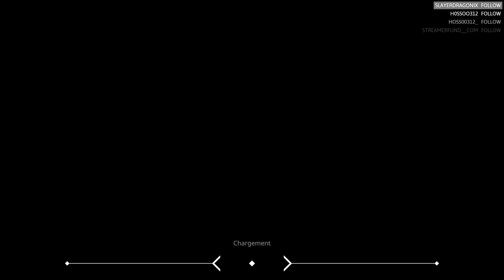3 - Les ruines d’Onn {AER: Memories of Old par Zykino}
Suivons Auk dans son pèlerinage qui nous racontera comment son monde s’est retrouvé consitué d’îles flottantes.

Ne vous en faites pas les lags s’estompent et disparaissent vite 😓 !

Si ce jeu vous intéresse, vous pouvez l’acheter [en utilisant mon lien partenaire sur Humble Bundle]